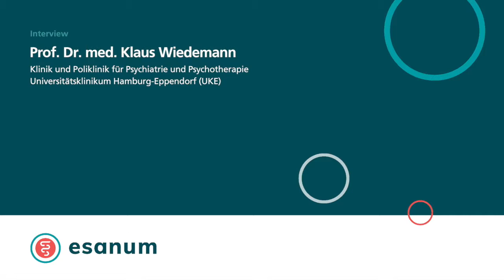Prof. Dr. Klaus Wiedemann auf dem DGPPN: Vorteile der Depot-Behandlung bei Schizophrenie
Depot-Behandlung versus oraler Therapie bei Schizophrenie: zumindest in der Transparenz der Adhärenz liegen sie auf der Hand und lassen sich beispielsweise durch geringere Mortalitätsraten belegen. Prof. Dr. Kaus Wiedemann von der Universitätsklinik Hamburg-Eppendorf erläutert im esanum Interview weitere aktuelle Aspekte.